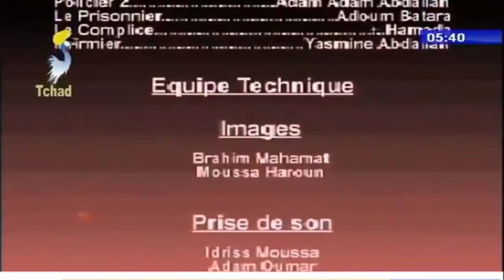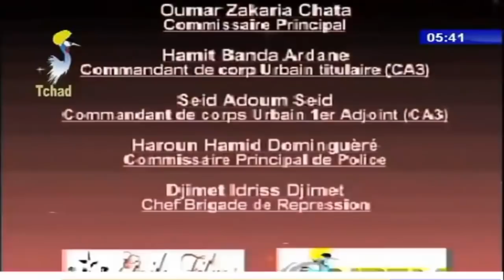الدراما التشادية - عنوان الفيلم/ النشالين